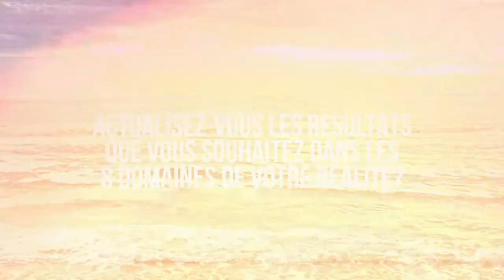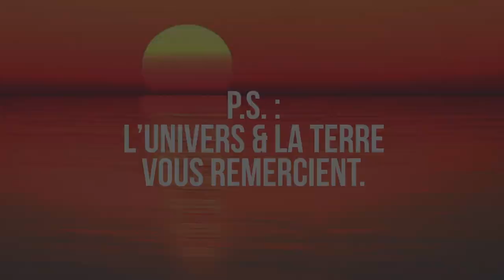VIBREZ LA LÉGÈRETÉ!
Actualisez-vous TOUS les résultats que VOUS SOUHAITEZ dans VOTRE RÉALITÉ?
Séance à distance pour libérer les résistances!
Découvrez la magie du son des DIAPASONS = Réservez votre espace pour la prochaine SESSION SONIQUE @ 22$! *Dernier lundi de chaque mois.
RÉSONANCE 2022... MAINTENEZ une Haute Fréquence en toutes circonstances...